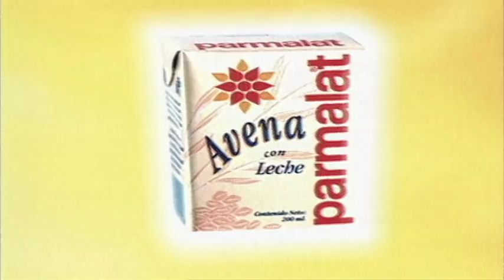Alex's Reel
My Special effects reel, back in 1999...